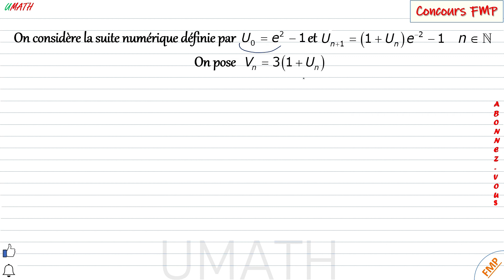Concours FMP Question N°28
Question sur les suites